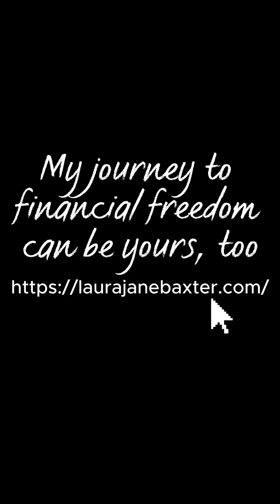I discovered passive income is REAL